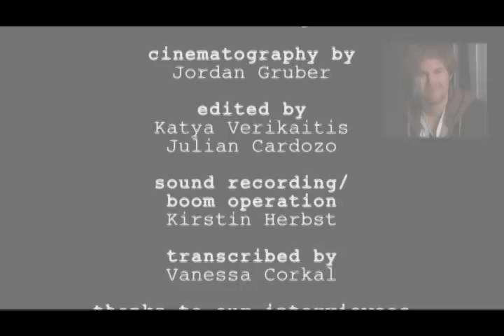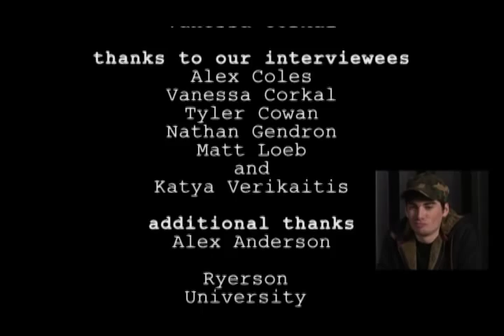What Is Documentary (Director's Cut)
A short documentary on defining documentary. As explained by third year Ryerson Film students

Ryerson 2008